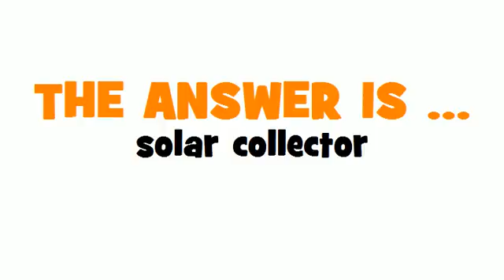GERMAN TRANSLATION QUIZ = Sonnenkollektor